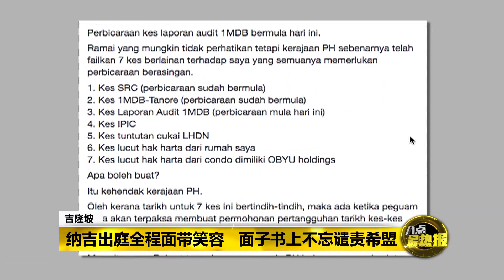八点最热报 18/11/2019 纳吉涉嫌串改1MDB报告案 高庭今天如期开审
前首相纳吉涉嫌的串改一马公司稽查报告案今天开审，虽然他出庭时全程面带笑容，似乎不被官司影响心情。但审讯途中，他依然在面子书上，大力谴责希盟政府，他被提控的7项罪状，都需要个别审讯，而且法庭程序和日期还互相交错重叠。